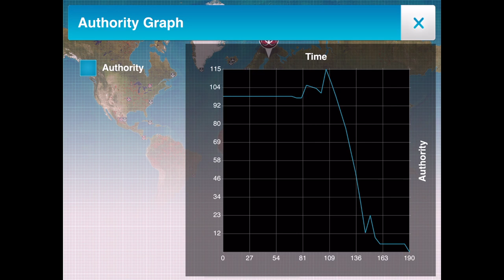Plague Inc 🦠Can I cure the PANDEMIC? 💉 Gameplay (iOS/Android)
Can you infect the world? Plague Inc. is a unique mix of high strategy and terrifyingly realistic simulation.

Your pathogen has just infected 'Patient Zero'. Now you must bring about the end of human history by evolving a deadly, global Plague whilst adapting against everything humanity can do to defend itself.

Brilliantly executed with innovative gameplay and built from the ground up for iPhone & iPad, Plague Inc. evolves the strategy genre and pushes mobile gaming (and you) to new levels. It’s You vs. the world - only the strongest can survive!

◈◈◈ #1 top game globally with well over a billion games played ◈◈◈

Plague Inc. is a global hit with over a million 5 star ratings and features in newspapers such as The Economist, New York Post, Boston Herald, The Guardian and London Metro!

The developer of Plague Inc. was invited to speak at the CDC in Atlanta about the disease models inside the game!

▶ “The game creates a compelling world that engages the public on serious public health topics” – The Centers for Disease Control and Prevention
▶ "Plague Inc: The Cure encapsulates the complexities of a global pandemic response and highlights how crucial international collaboration is needed to address such a threat.” – Coalition for Epidemic Preparedness Innovations
▶ “Best Tablet Game” - New York Daily News
▶ “Plague Inc. will snag your attention in all the right ways and keep it there” - Touch Arcade
▶ “No denying Plague Inc.'s high-level of quality” - Modojo
▶ “Plague Inc. should not be as much fun as it is” – London Metro
▶ “Will leave you hoping to destroy the world, all in the name of a bit of fun” – Pocket Lint
▶ “Plague Inc.'s gameplay is infectious” - Slide to Play
▶ Winner – “Overall Game of the Year” – Pocket Gamer
▶ “Killing billions has never been so fun” – IGN

Features:
● Stunning retina graphics with a highly polished interface (Contagion guaranteed)
● Highly detailed, hyper-realistic world with advanced AI (Outbreak management)
● Comprehensive in-game help and tutorial system (I am Legendarily helpful)
● 12 different disease types with radically different strategies to master (12 Monkeys?)
● Full Save/Load functionality (28 Saves Later!)
● 50+ countries to infect, hundreds of traits to evolve and thousands of world events to adapt to (Pandemic evolved)
● Full game support for scoreboards and achievements
● Expansion updates add the mind controlling Neurax Worm, the zombie producing Necroa Virus, Speed Runs and real life Scenarios!